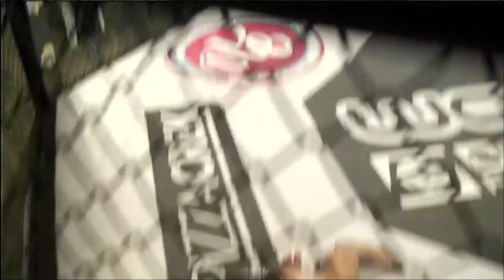Brazilian Fighting Series 1 - Lucas "TJ" Carlos Alves vs. Vitor Gusmão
Rio de Janeiro, RJ, Brazil

Follow @brazilianfs on Instagram